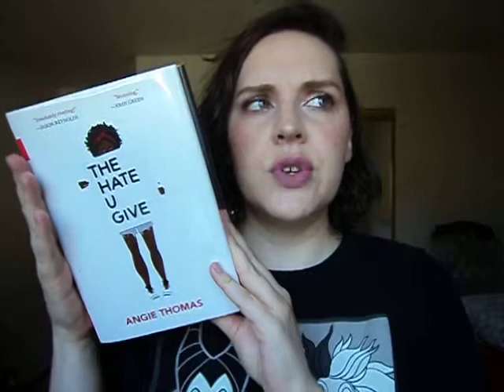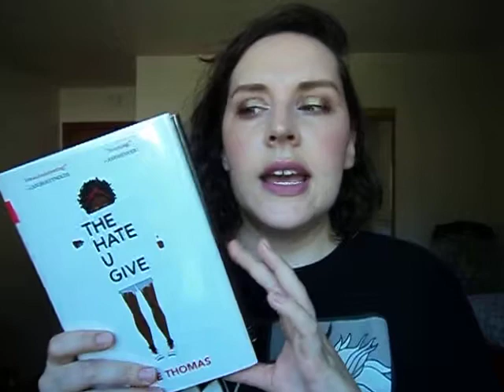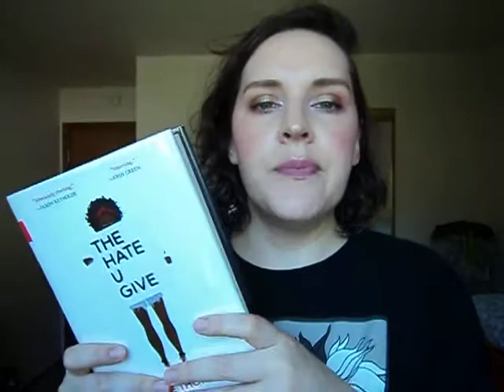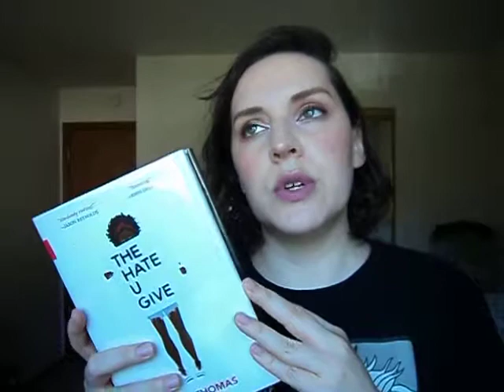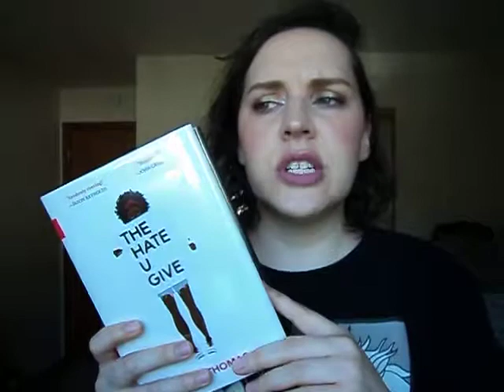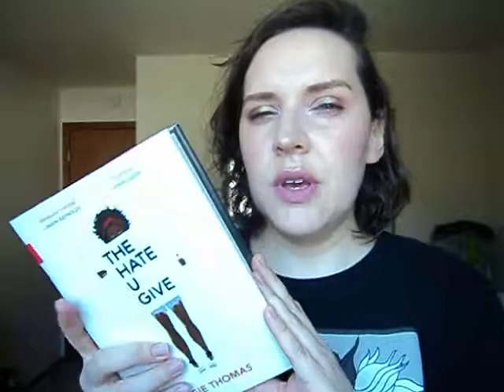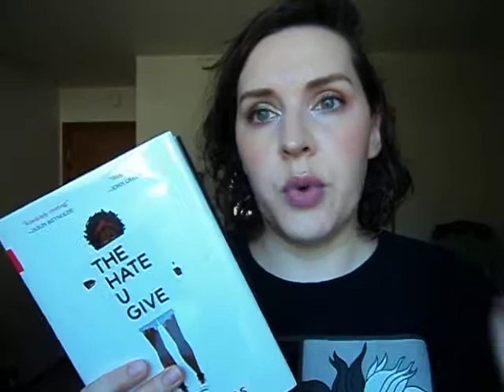Book Review-The Hate U Give-Angie Thomas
I am still thinking about this one. I usually think through my reviews a bit more but I just had to get this one out! I also felt I should note that when I said "everyday racism that is sometimes accepted and...shouldn't be I guess" I meant 'I guess that's what I mean to say' and not 'I guess it shouldn't be accepted.' I felt my wording was weird and I didn't want to be misconstrued! Thank you for reading this if you did!